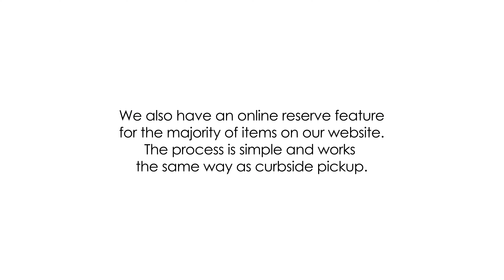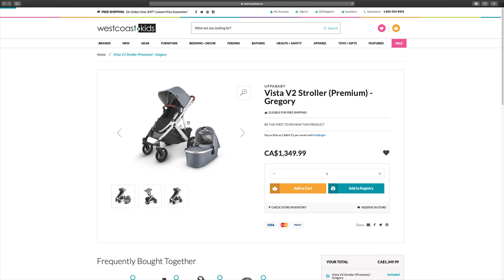Curb-side Pickup + Reserve In-Store at West Coast Kids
Shop safely and confidently this holiday season with curb-side pick up + reserve in store.